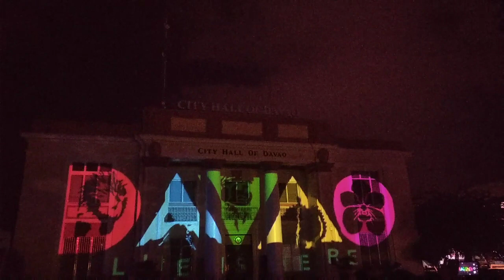HIYAS SA KADAYAWAN 2019 CORONATION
Click here to view all the Kadayawan Photos

The Hiyas ng Kadayawan is Davao’s annual search for that distinctive indigenous young lady who is knowledgeable of her native culture and wisdom through a pageantry of Mindanaoan myths and legends.